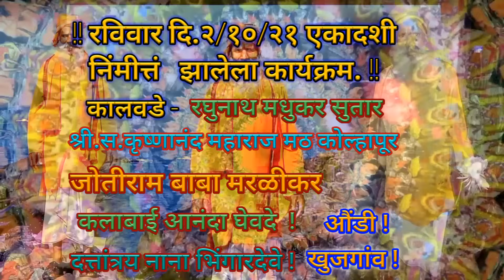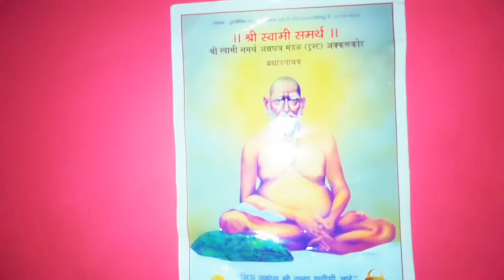Ektari bhajan 822 एकतारी भजन देव कोठे आहे सांगना. ज्याचे शिरावे घर. गायक- सरदार केरबा बर्गे शिरगांव,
{{. सरदार केरबा बर्गे शिरगाव ☎️- 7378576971 }}

Ektari bhajan 822 एकतारी भजन  देव कोठे आहे सांगना. ज्याचे शिरावे घर. गायक- सरदार केरबा बरगे‌.शिरगांव

Namskar🙏

Namskar🙏